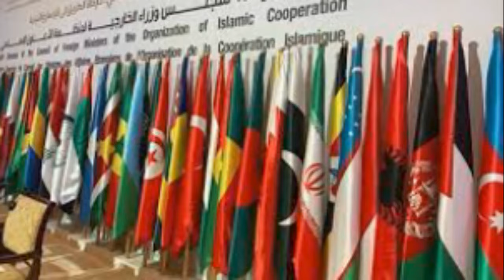Israel ne wo kar dikhaya jise dekh duniya hairan pakistani shocked pak media